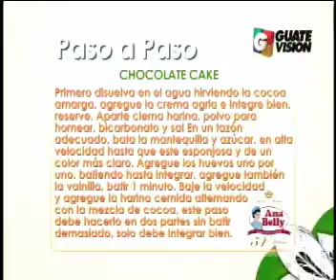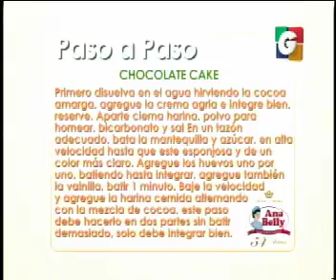VLC: paso a paso - Despedida VLM